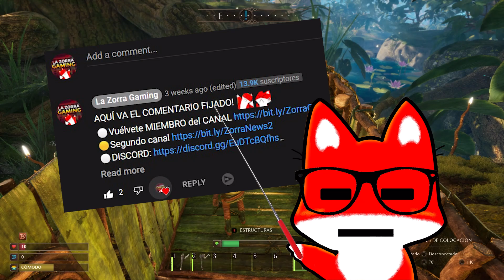🦊 Vale la Pena SMALLAND ❓ El Hijo de Grounded y VALHEIM | Nuevo Juego de Supervivencia en ESPAÑOL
🦊 En este video te mostraré todo lo que tienes que saber sobre ''smallan', el Nuevo juego de supervivencia en español con toda la nueva información

⚪Vuélvete MIEMBRO del CANAL dandole al BOTÓN "UNIRSE" Arriba!

00:00 EXPLICACIÓN
00:43 GRAFICOS Y TUTORIAL
02:16 HISTORIA Y NPC
04:25 MECANICAS
06:20 COMBATE e INSECTOS
07:52 CONSTRUCCIÓN

MUSICA USADA
Track: Infraction- Energetic Lo-Fi Hip-Hop